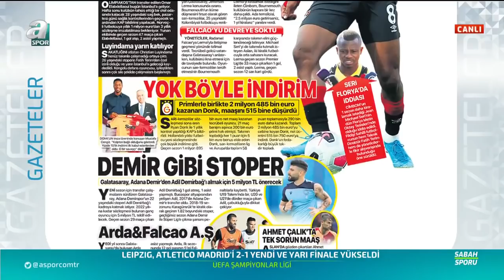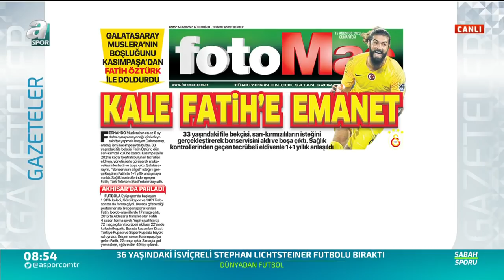Galatasaray'ın Lerma İnadı! / Son Gelişmeler...